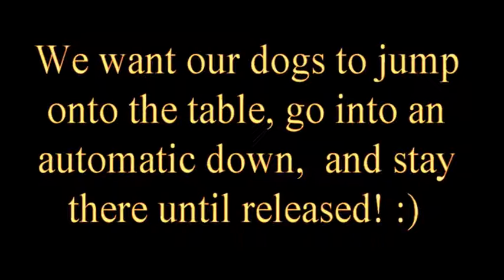Free Shaping the Table Part 1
Another video for my students - Teaching the table